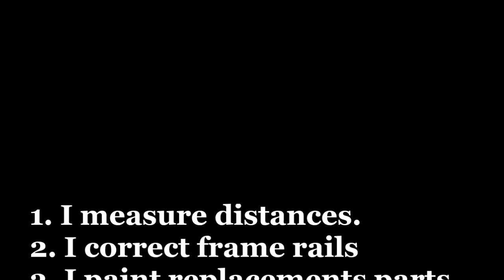Small body repair. Небольшой ремонт переда.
A fender and bumper replacement.
Замена крыла и бампера.